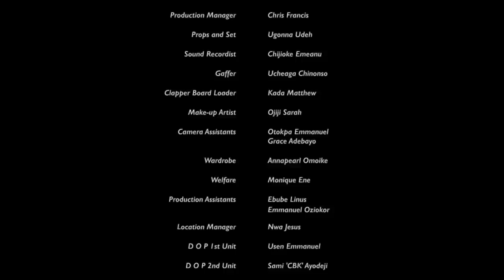School Dropout - Family Show | Episode 2 (Mark Angel Tv)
School Dropout - Family Show (Mark Angel Tv)

Or you are a fan of the brutal savage that cracks the rib cage, then little Success has got you covered with her unlimited savagery and will make you laugh and forget your worries.